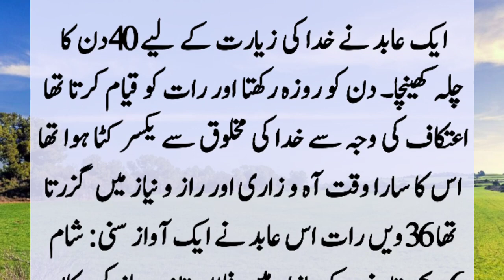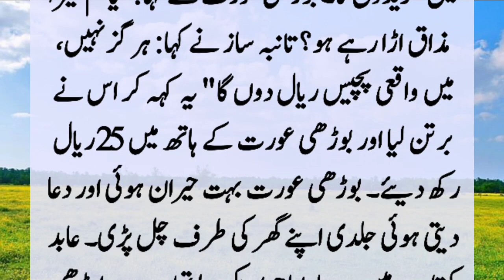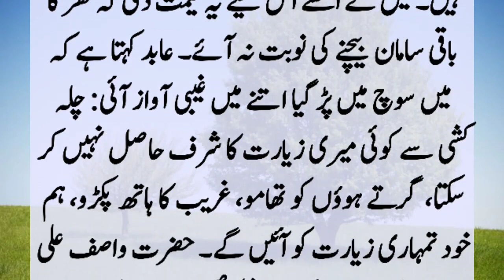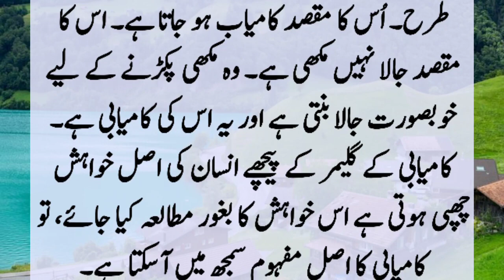Story Of Pious Man And Shopkeeper | Allah Ki Ziyarat Ka Waqia | Moral Islamic Story